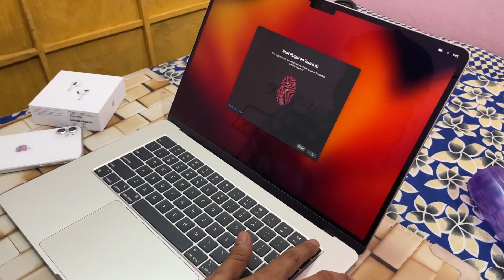Self Birthday Gift New Macbook 15" M2 chip| Macbook Air M2 unboxing | Slimmest & Powerful 😍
In This Video : I gifted my self the latest & the slimmest Macbook air 15" as a birthday gift . Unboxing the New macbook Starlight with lots of fun & Enjoy .Hope You will Like the Vlog and the unboxing.